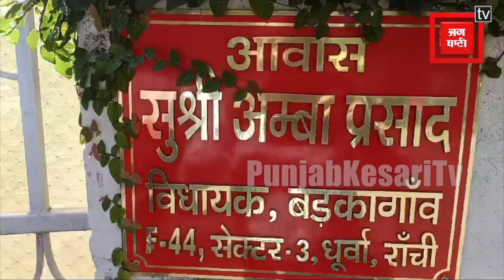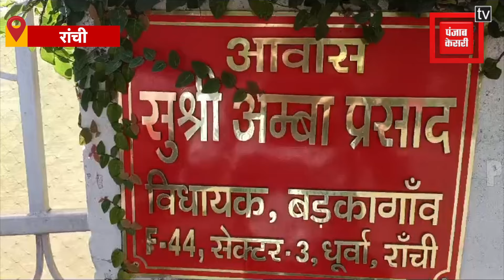कांग्रेस विधायक अम्बा प्रसाद ने लगाया दुर्व्यवहार का आरोप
कांग्रेस से बड़कागांव विधायक अंबा प्रसाद ने आजसू और बीजेपी के कार्यकर्ताओं पर दुर्व्यवहार का आरोप लगाया है. अंबा प्रसाद ने आजसू और भाजपा के कार्यकर्ताओं पर उनके साथ गुंडागर्दी करने का आरोप लगाया है. दरअसल मामला रामनवमी के दिन नयानगर बरकाकाना में रामनवमी मिलन समारोह का आयोजन किया गया था. इसमें विभिन्न अखाड़ों के लोग झांकी के साथ शामिल हुए थे... इसी कार्यक्रम में विधायक अंबा प्रसाद भी शामिल होने पहुंची थी. अंबा प्रसाद का आरोप है कि वहां पर उन्हें घण्टों तक बैठाया गया और जब दो शब्द बोलने के लिए उनकी तरफ से आग्रह किया गया तो उन्हें मौका नहीं मिला. यहां तक कि उनके बॉडीगार्ड के साथ भी मारपीट की गई...